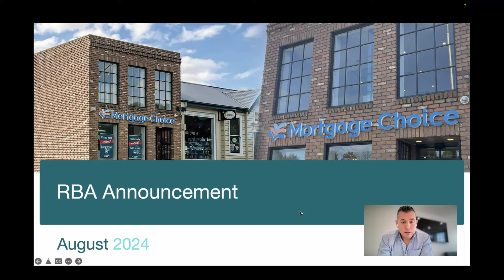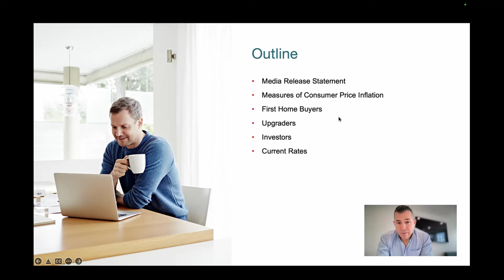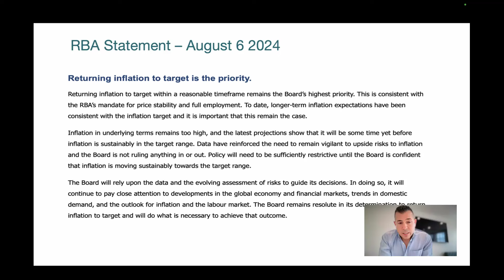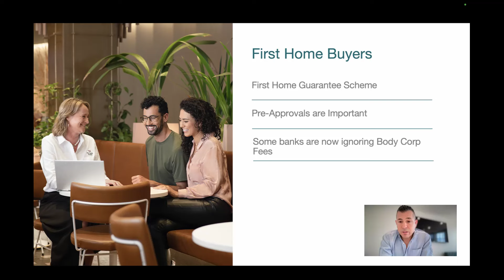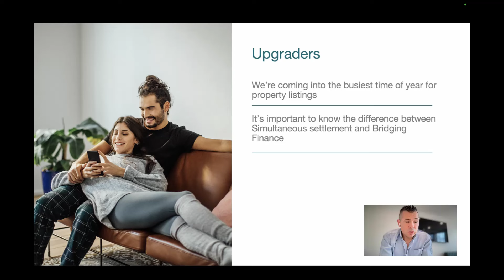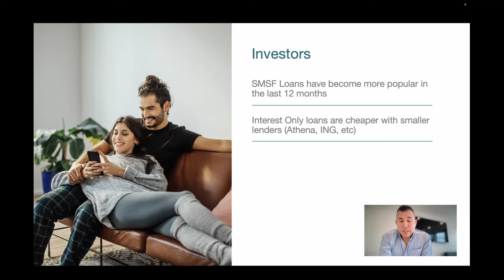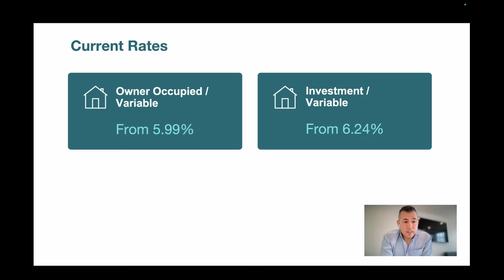August 2024 - RBA leaves the cash rate unchanged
David discusses his thoughts on the RBA's latest decision to hold rates.